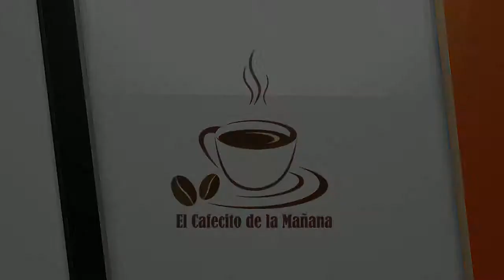El Cafecito de la Mañana 29 Abril 2014 Parte 10